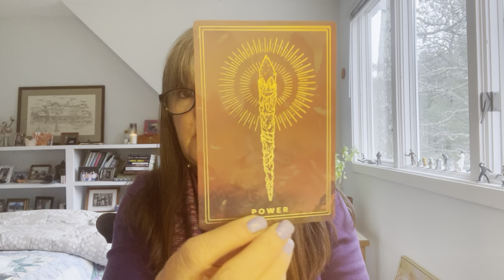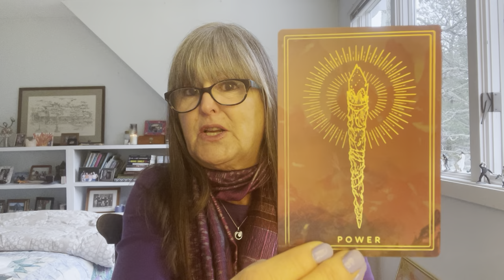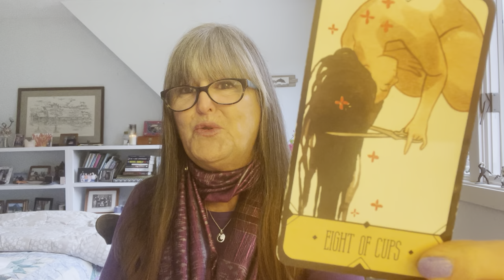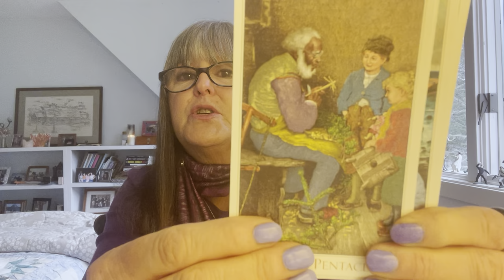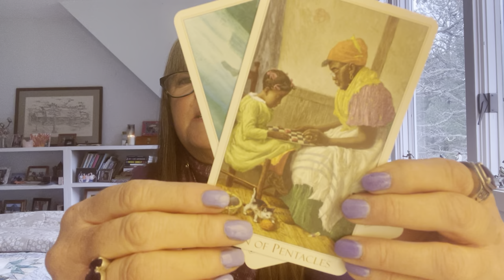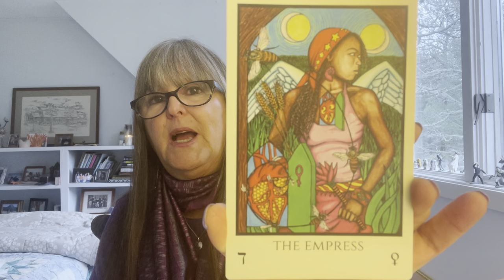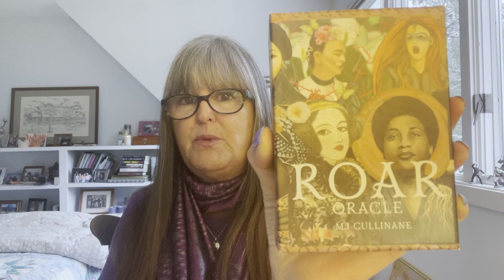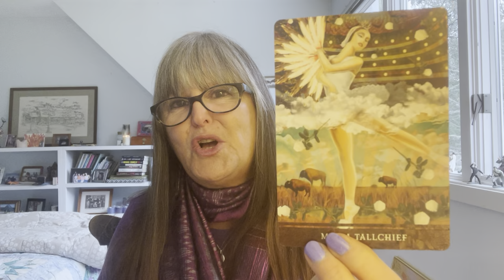March Favorites Tarot, Herbs, Crystals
The highs and lows of March 2022
The Latin binomial for Motherwort is Leonurus cardiaca.